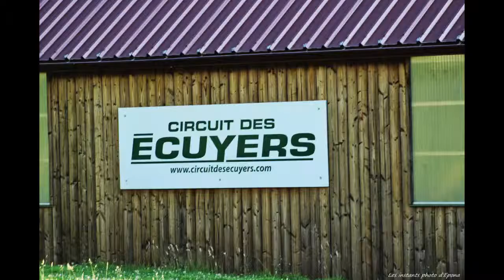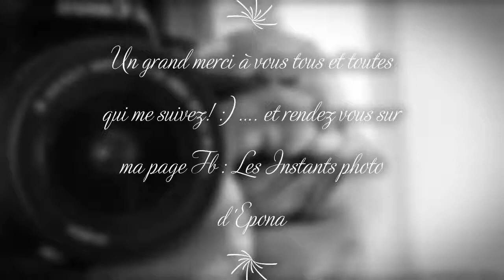Les Instants photo d'Epona